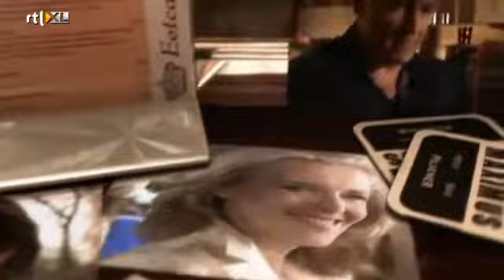GTST dinsdag 08-03-2011 deel 1.flv